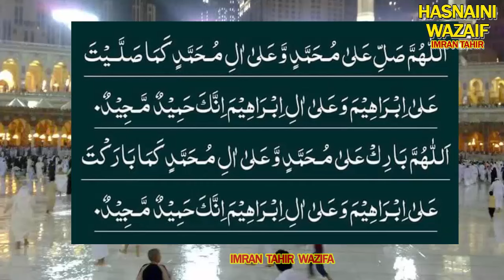Ya Latifu Ya Wadoodo Ka Wazifa | Jumerat Ka Amal | Allah Ke Naam Ka Wazifa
ya latifu ka wazifa ya wadoodo ka wazifa
allah ke naam ka wazifa
allah ke naam ki fazilat
jumerat ka wazifa jumerat ki fazilat
ya latifu ki fazilat ya wadoodo ki fazilat
jumerat ke din ka wazifa
اللہ کے 2 نام کا پاورفُل وظیفہ
MoujMasti Tv
یہ میرے واٹس ایپ چینل کا لنک ہے اس کو سبسکرائب کریں اور بیل نوٹیفکیشن کا بٹن بھی دبائیں